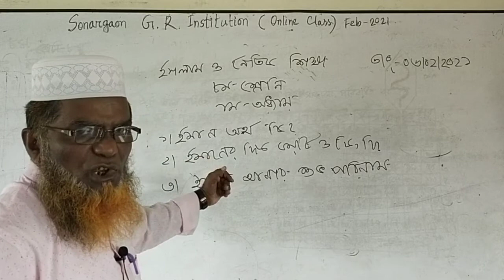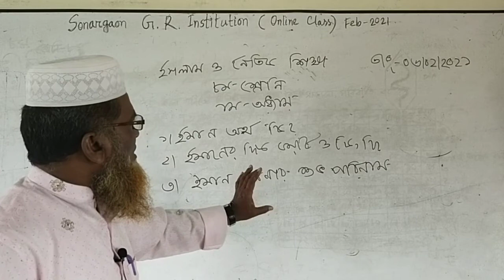শ্রনি-৮ ম, বিষয়-ইসলাম ও নৈতিক শিক্ষা। মোঃ মোতালেব হোসেন, সহকারী শিক্ষক।